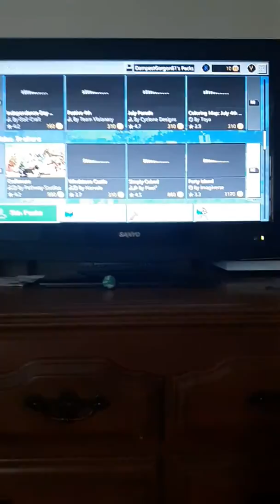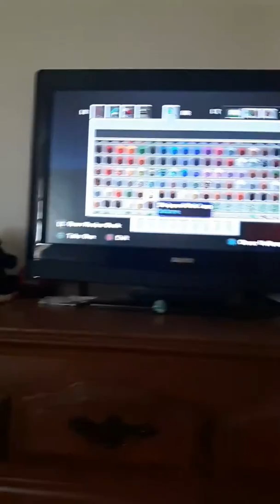How to build a mine